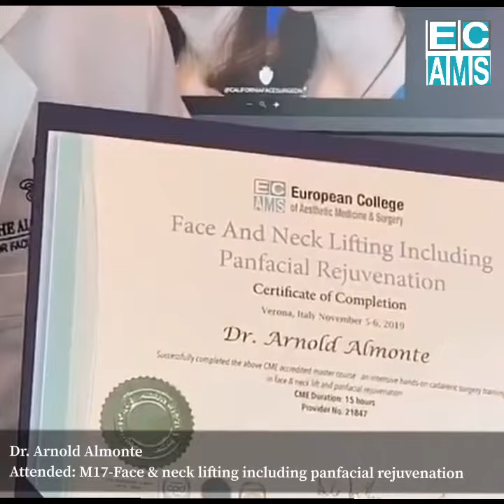Testimonial: face and lifting techniques including ancillary procedure for panfacial rejuvenation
ECAMS Testimonial for face and neck lifting techniques under local oral sedation including ancillary procedure for panfacial rejuvenation.